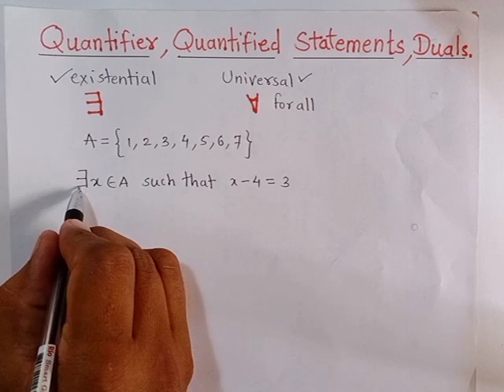Quantifiers, quantified statement ,dual revise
12 th std mathematics